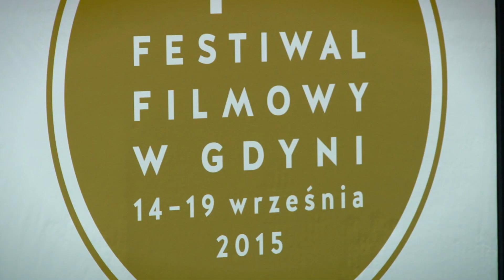Konferencja prasowa filmu "11 minut" - 40. FF w Gdyni